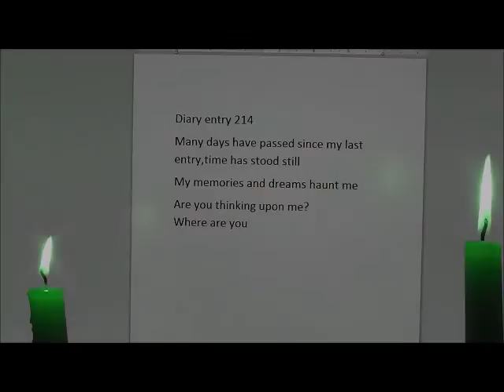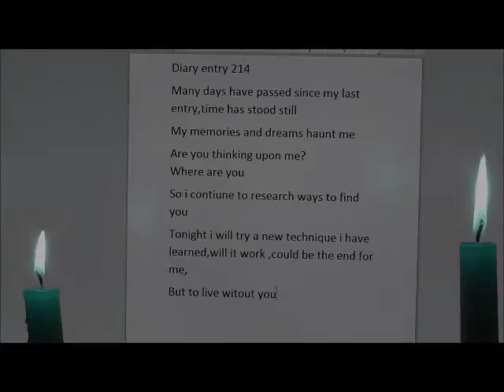The Haunted Journal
A short film by Simon Rayner

Music  Cold by - Jorge Méndez